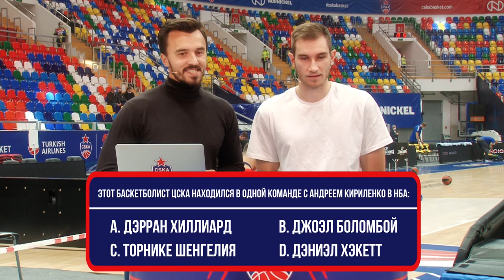CSKAbasketShow: Андрей Губанов (TopBasket), Гарик Оганисян (стендап), Никита Загдай («вид сверху»)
Баскетбольный блогер Андрей Губанов не смог связать игроков ЦСКА с НБА, стендап комик и автор «Вечернего Урганта» Гарик Оганисян узнал баскетбольные термины на немецком, автор тележурнала про баскетбол «Вид Сверху» Никита Загдай открыл секрет успеха Уилла Клайберна

0:19 Андрей Губанов - topbasket
0:38 как попасть на матч ПБК ЦСКА
1:18 фаворит Губанова в ЦСКА
1:55 викторина на знание ЦСКА и НБА одновременно
3:13 стендап комик, автор «Вечернего Урганта» Гарик Оганисян
3:25 кого из ЦСКА знает Оганисян
3:45 как играет в баскет сам Гарик
4:08 что это значит на языке соперника?
5:14 автор тележурнала о баскетболе «Вид Сверху» Никита Загдай
5:28 новая необычная рубрика в «Виде сверху»
6:00 чем хорош Уилл Клайберн прямо сейчас
6:58 секрет успеха Клайберна по мнению Загдая
7:33 в чём прибавил Андрей Лопатин, и его видео-приве